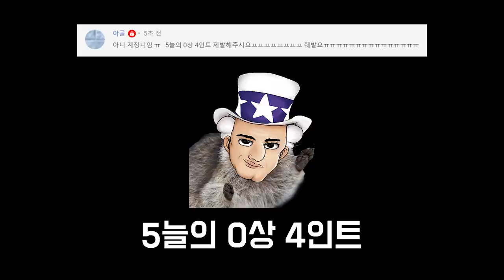'사녹 리메이크' 이거 완전 존버맨들 다 죽으라고 만든거 아니냐?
행복해 죽으라고ㅎ